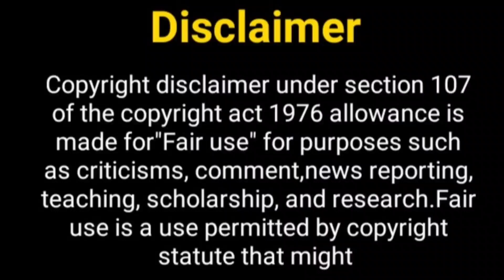क्या हाल मिस्टर पांचाल सीजन 2......? Kya Haal Mister Panchal 2 | KHMP 2 | Stara Bharat New Show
Hello Everyone